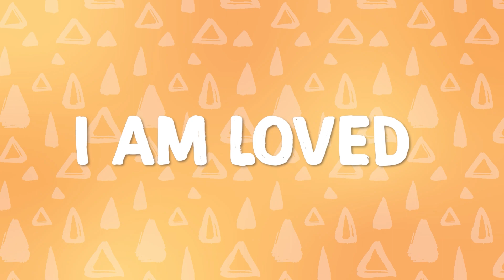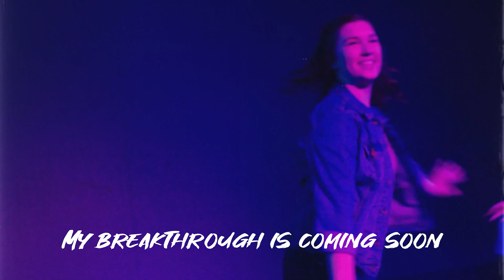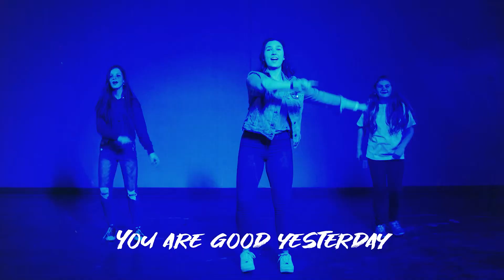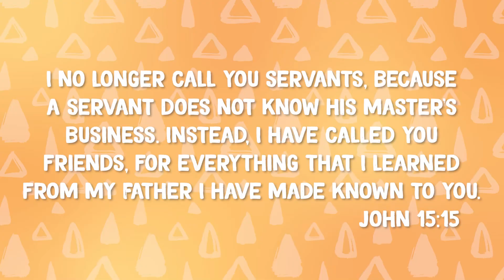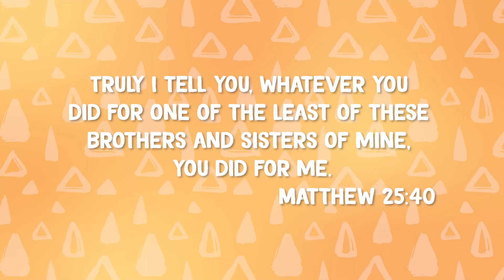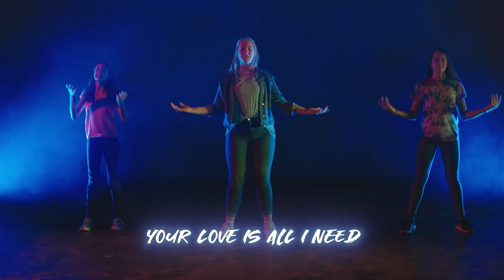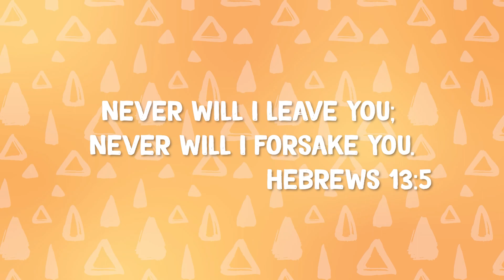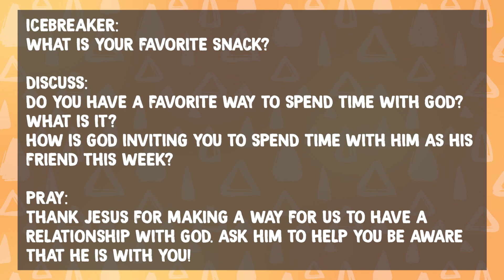In Jesus, I Am Friends With God | April 3, 2022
Did you know that God is your friend? Yeah! In Jesus, you are friends with God. God doesn't want us to go through life alone - He created us for relationship with Him. He wants to know us, and for us to know Him. Join Sarah and Jed as we discover what it looks like to live in relationship with God!